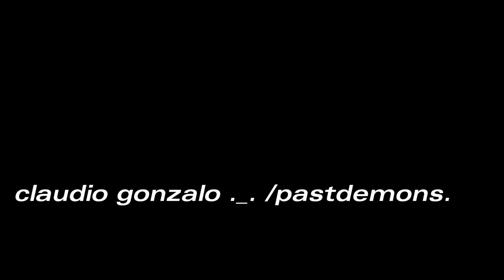7 (2020 unmix)